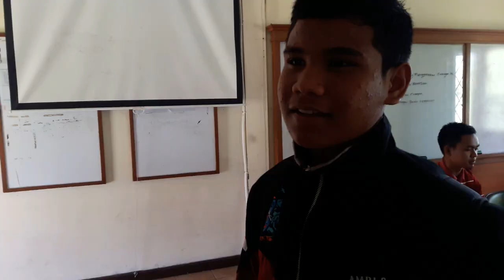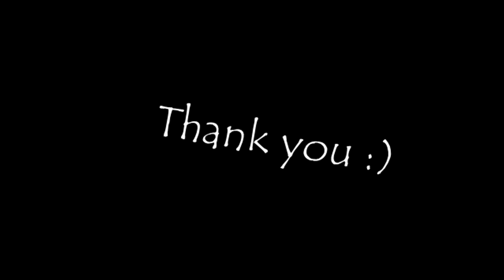Visualisasi - D3 Teknik Informatika 1 2017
Festival Musik Rohani 2017
Institut Teknologi Del
Selain diadakan seleksi dalam bentuk rekaman video, ada juga video visualiasi yaitu video kreatif dari setiap kelas dengan tujuan memperkenalkan personil kelasnya masing-masing.

Silahkan berikan like anda untuk setiap visualisasi yang anda sukai sebagai video terfavorit yang akan ditampilkan di acara final FMR nantinya

Terimakasih :)
Salam Depagsos (Departemen Agama dan Sosial 2017/2018 IT Del)